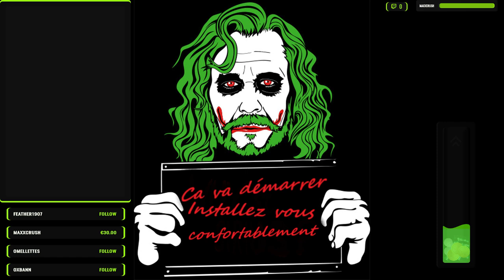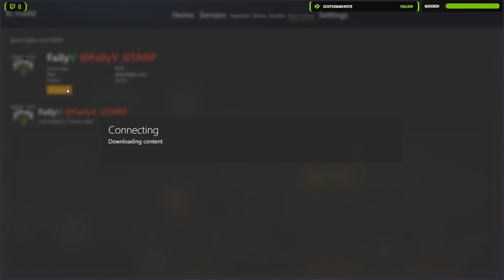[ RP FailyV ] - Alexandre Wilson - Jours 30